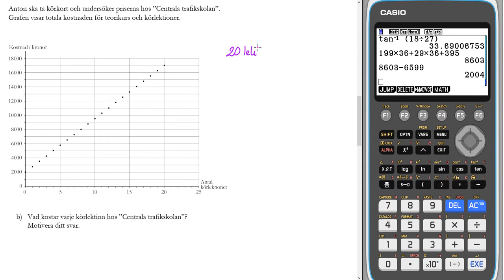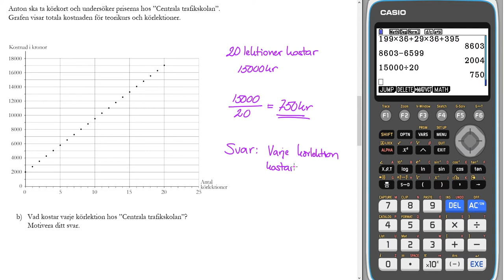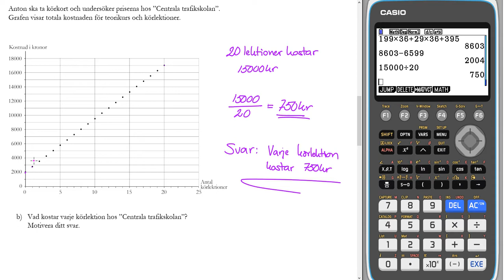Nationellt prov vt 2013 1c Uppgift 16 b